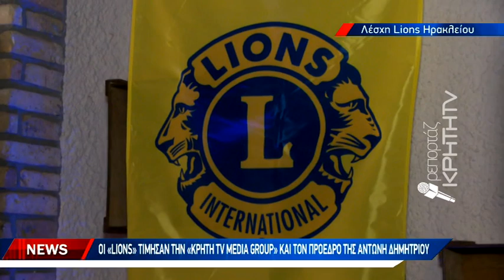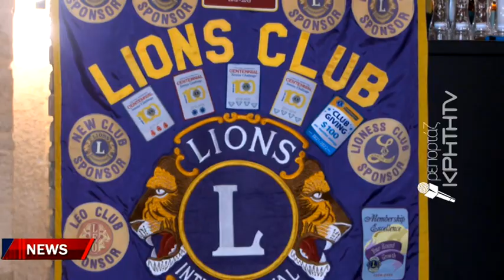Οι LIONS τίμησαν την ΚΡΗΤΗ TV MEDIA GROUP και τον πρόεδρο της Αντώνη Δημητρίου